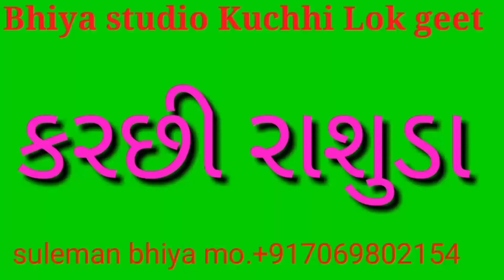TOJE PADE VARAN KHA PIYARA GANI BHAI SUMRA KUTCHI SUPER DHOKO SUPER HET SONG 2021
Bhiya studio Kutchi Rasuda song